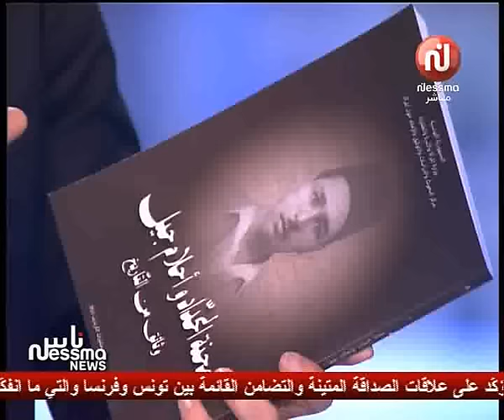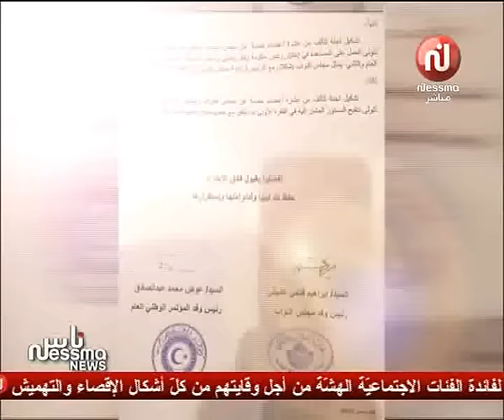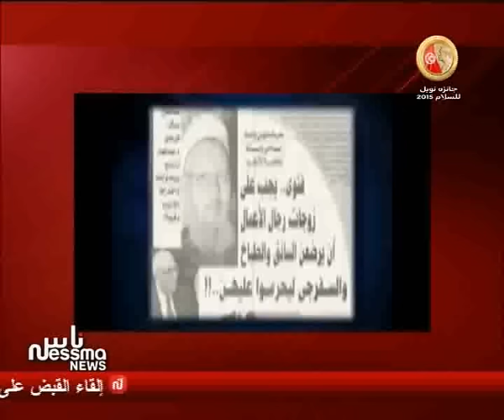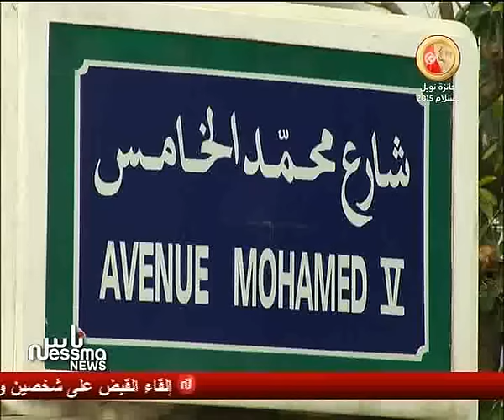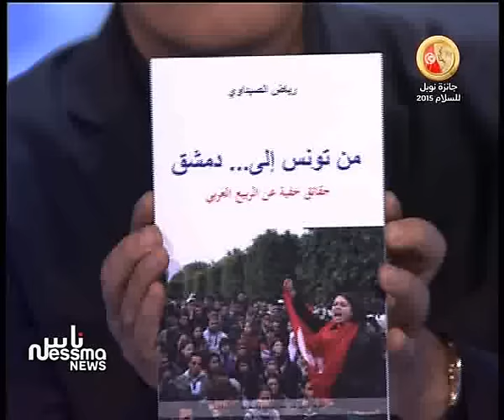Ness Nessma News Du Mardi 08 Décembre 2015